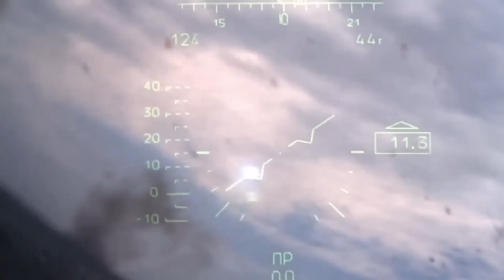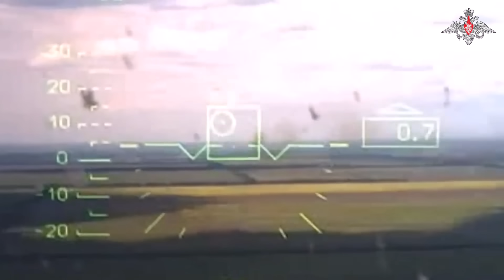Tropas russas a caminho do front são reverenciadas por tripulações de helicópteros de combate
Este vídeo foi editado no dia 9 de outubro de 2023.
Ao tentar publicar, ele foi censurado pelo algorítimo do Youtube.
Pedi uma revisão humana, e só hoje, dia 13 de outubro de 2023 ele foi liberado para publicação sem a censura.
É importante observar que o conteúdo está de acordo com as regras da plataforma, e não contem nenhuma cena impactante ou que mostre qualquer tipo de violência.

O vídeo que vamos mostra foi gravado em algum momento da chamada operação militar especial.
 Nele, você vai ver as belas imagens de uma respeitosa reverência que as tripulações de dois helicópteros de ataque russos, um Ka-52 e um Mi-24, prestaram a um grupo de militares deste país, que haviam acabado de chegar a uma posição em algum lugar na linha de frente, e estavam prontos para entrarem em combate.

Créditos:
Miniatura: Créditos Ministério da Defesa da Rússia

A partir de:
00:00 min créditos Ministério da Defesa da Rússia
05:19 min créditos Governo dos EUA